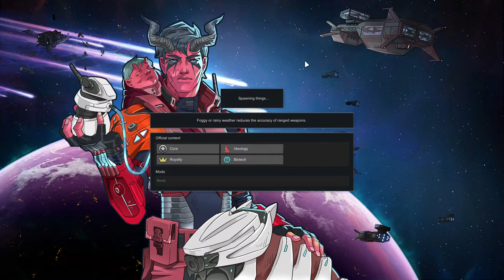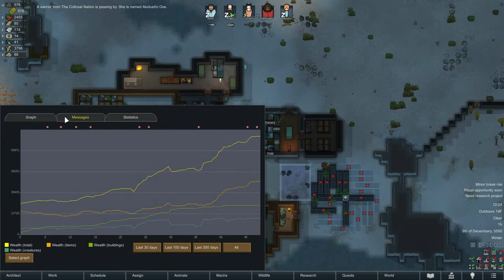Hovey: Squared Houses Rule - A RimWorld Human Farm ep. 04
Welcome to Episode 04 of "Hovey: Life in Lenussia", where the stakes are higher and the moral boundaries blur. In this gripping installment, we delve into the depths of survival and leadership within the dystopian world of RimWorld. Join Crab, our protagonist, as he navigates the treacherous waters of colony leadership, where every decision could mean the difference between life and death.

In "Unraveling the Shadows", the colony faces its darkest hour. Confronted with the chilling consequences of their actions, the colonists grapple with the moral implications of survival at any cost. Witness a raw and unfiltered portrayal of human nature, as the colony embarks on disturbing practices for sustenance, and battles internal strife and external threats.

Chef, emerging from the shadows, finds himself in the midst of chaos, symbolizing the ever-present struggle for power and control in Lenussia. The episode crescendos with a heart-pounding raid, testing the limits of the colony's resilience and tactical skills.

Explore the complex dynamics of trust, betrayal, and survival in this thought-provoking episode. "Hovey: Life in Lenussia Ep. 04" isn't just a tale of survival; it's a mirror reflecting the darker aspects of humanity, challenging viewers to question the true cost of existence in a merciless world.

Join us on this harrowing journey, and experience the gripping narrative that "Hovey" fans can't stop talking about.

Remember, every engagement helps us grow and bring you more compelling content. Your likes, comments, and shares are the lifeblood of "Hovey: Life in Lenussia." Join the conversation and become a part of our community!